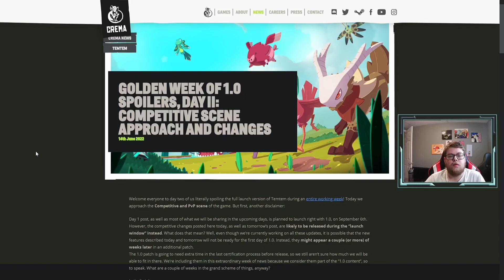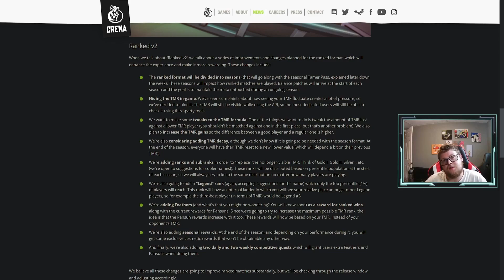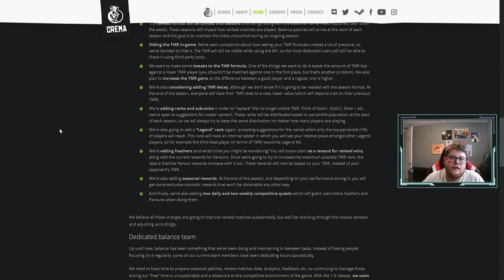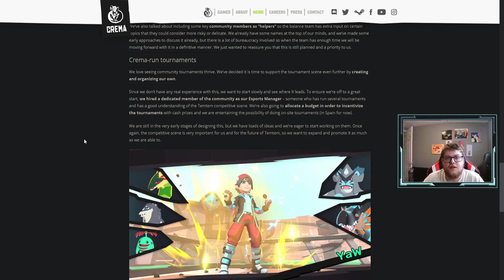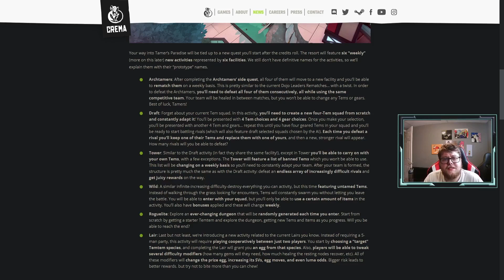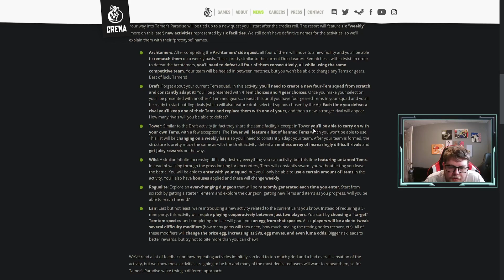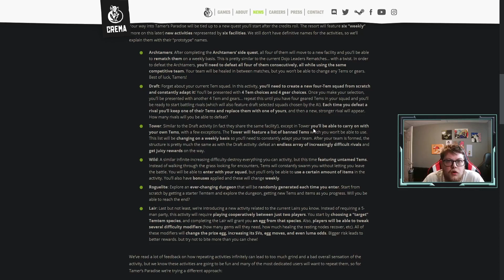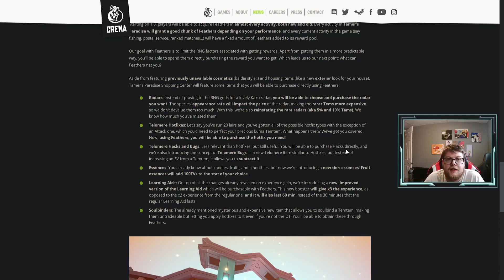Temtem 1.0 Features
Hello and welcome to my Temtem 1.0 Guide series! In this video we will be looking at what we can expect from the Golden Week updates! I hope you guys enjoy the series!